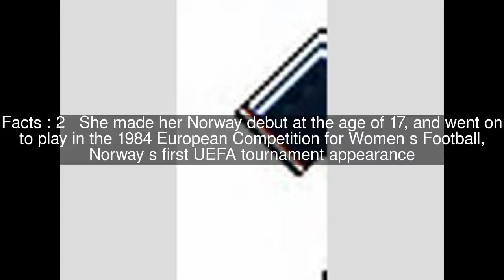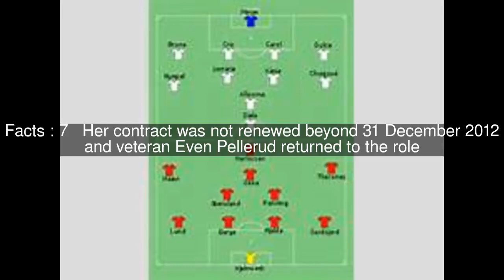Eli Landsem Top #7 Facts